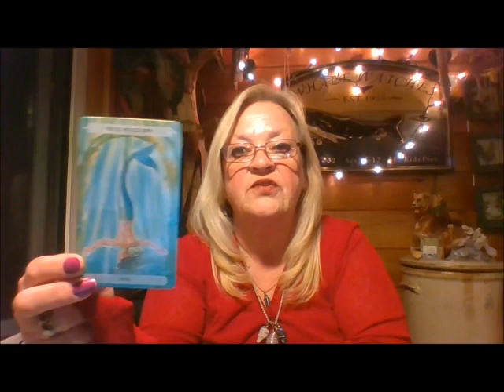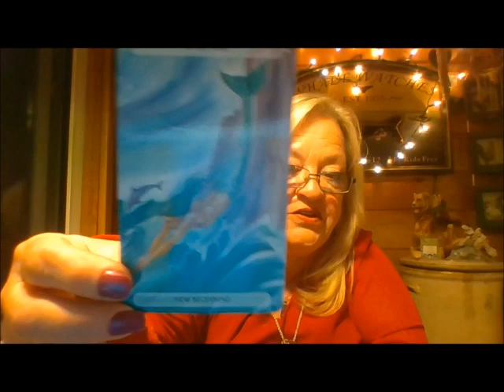CAPRICORN WEEKLY TAROT READING FOR June 19TH 25TH 2017